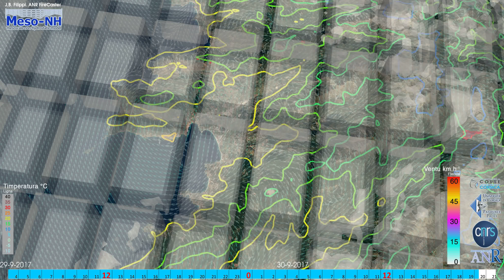29 au 30-09-2017 vue AJACCIO